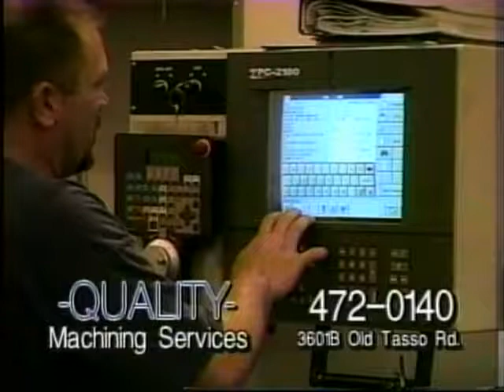SportsVision from March 30, 2000